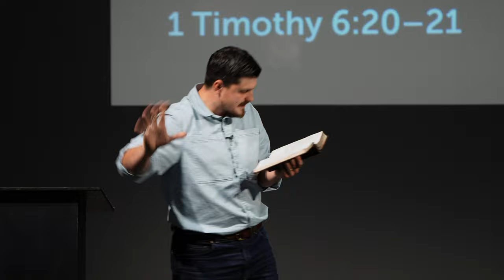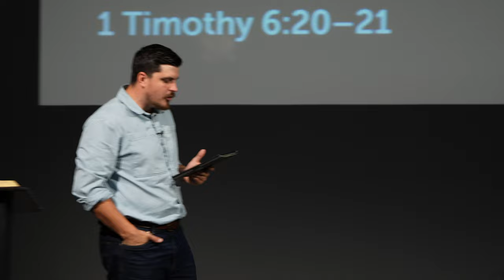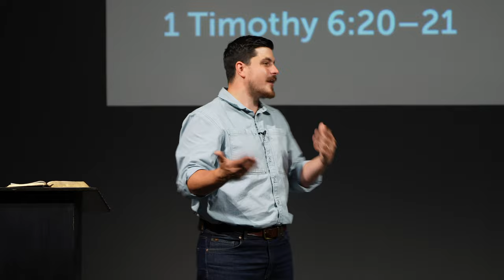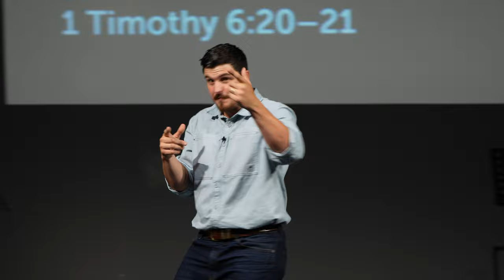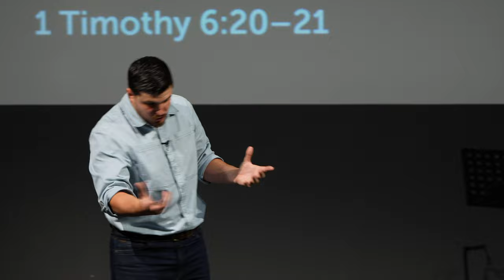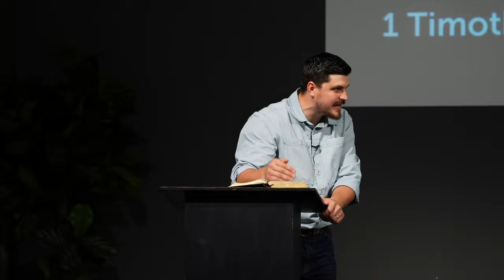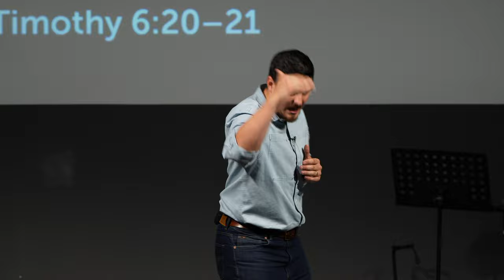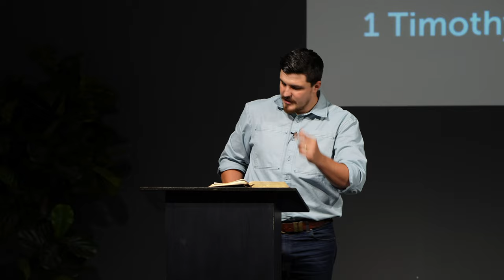Guard the Deposit | 1 Timothy 6:20-21 | Tom Foord